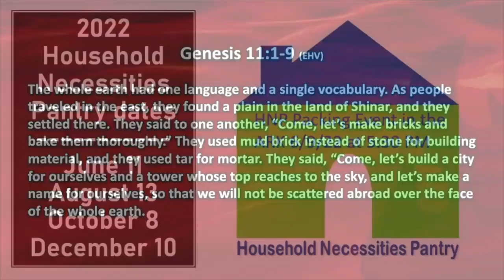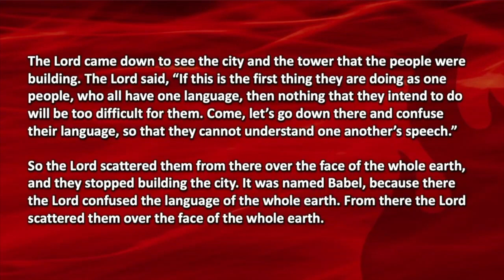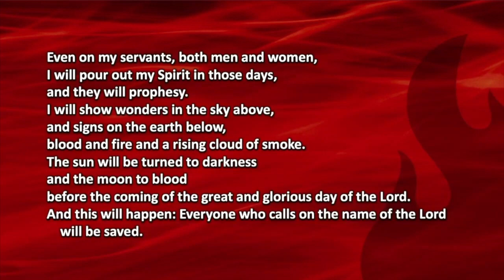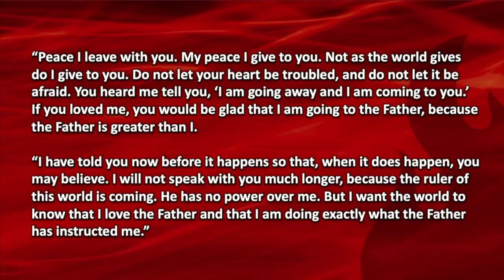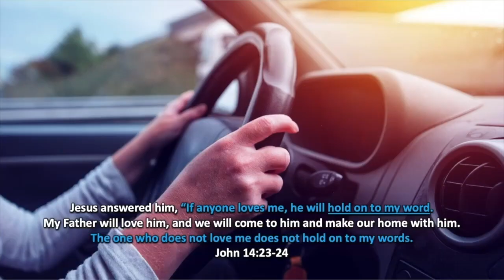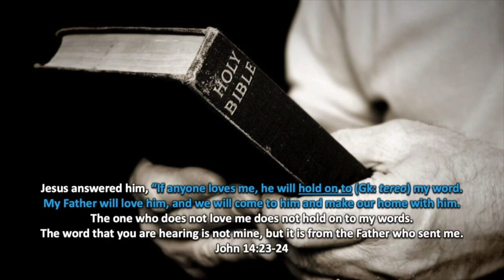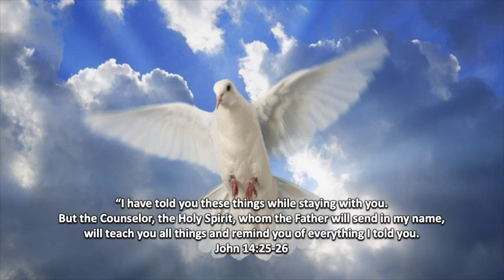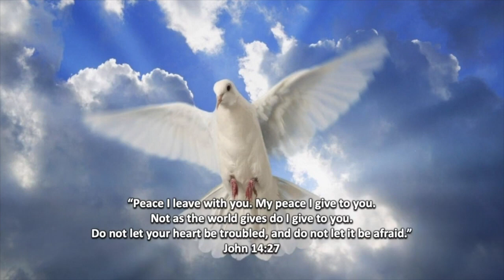Sermon, June 5, 2022